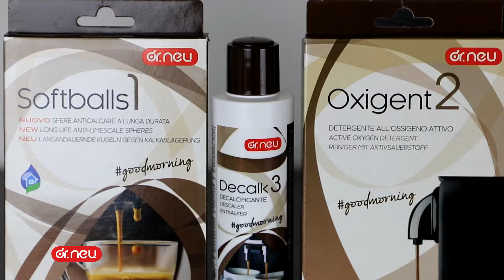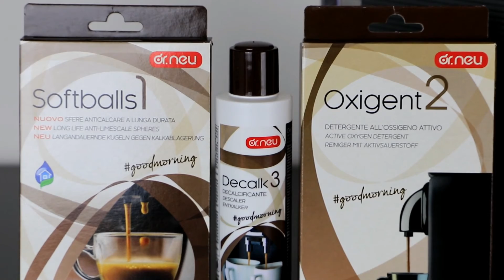TRIO COFFEE KIT by Dr.Neu - Coffee machine cleaning set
Trio coffee kit is an innovative set of products aimed at maintaining the best conditions of cleanliness and hygiene in both espresso and American coffee machines. Water with a low lime content and a clean machine are the two most important factors for the best results in preparing coffee. It is composed by SOFTBALLS 1, water softener, OXIGENT 2, active oxygen detergent, DECALK 3, descaler.

TRIO COFFEE KIT is distributed on the USA market by SMART ADVICE NY